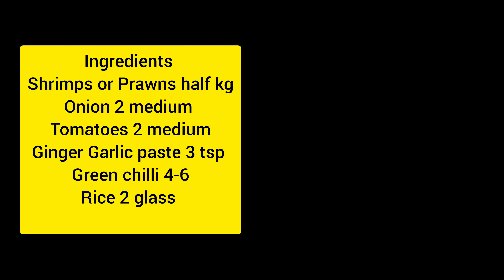Shrimp Pulao | Prawns |Shrimps Rice| Tasty Shrimps Pulao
Ingredients
Shrimps or Prawns half kg
Half tsp Black pepper
Rice 2 glass
Salt 2 and half tsp
Turmeric quarter tsp
Whole Cummin quarter tsp
Water 4 glass
Red chilli half tsp
Oil 4-6 tbsp
Corriander hand full